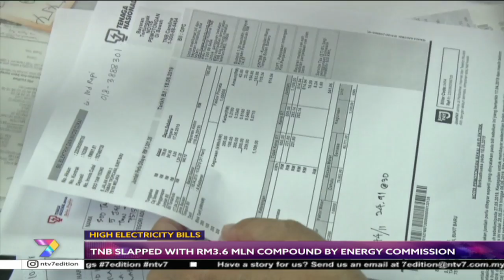High Electricity Bills | TNB Slapped With RM3.6 Million Compound By Energy Commission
The Energy Commission, ST, said today it issued 36 compounds totalling RM3.6 million against Tenaga Nasional Berhad, TNB in December 2019.